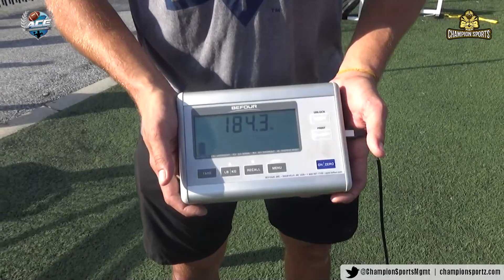Jack Capaldi | Class of 2022 | QB Combine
** Next Level QB Combine **
September 12th, 2020
Hosted by: Champion Sports Media
Featuring: Vernard Abrams with ACEQB

** Social Media **
Champion Sportz Twitter: @ChampSportMgmt
Vernard Abrams Twitter: @iamCoachAbe